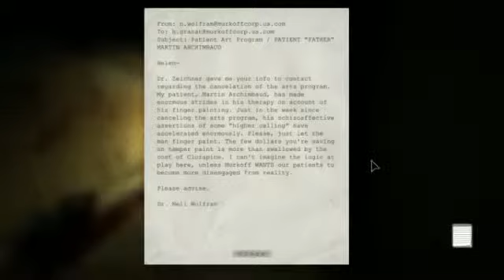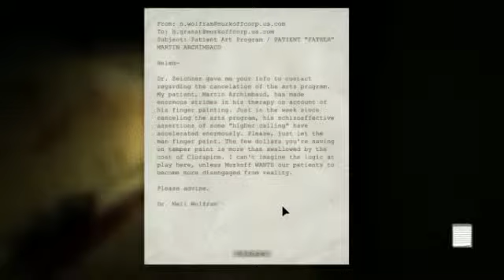Let's Play Outlast Part 4: They Keep Pulling Me In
Alright I know I am uploading a day early but I will not have time tomorrow. I know in the video I say part three but I screwed up my numbering, sorry. Hope you enjoy the video and it helps your day even the slightest.